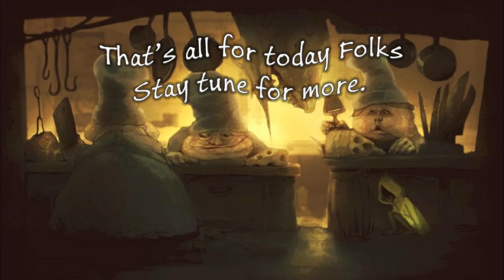Horrorific Kitchen Nightmare (Little Nightmares playthrough part 3)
After a narrow escape from the long arm Janitor, Six wounded up in another horrible place: a kitchen of some sort with weird Twins Chef who has some questionable personal hygiene and technique for preparing their food. Gordon Ramsay will surely go nuts with these two.